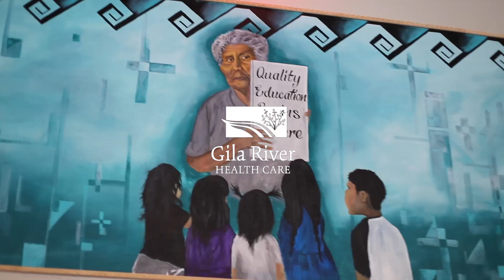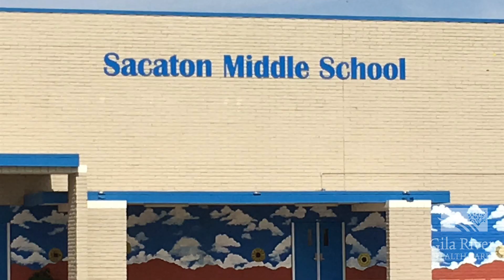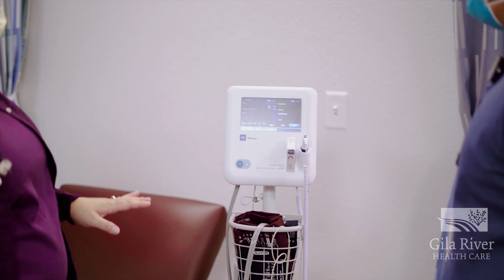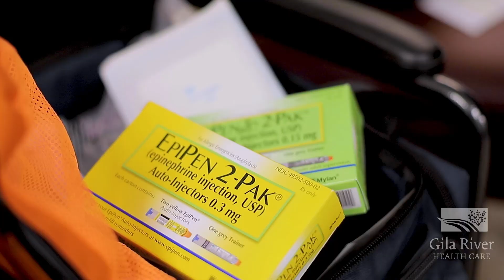In The Know - School Health Services